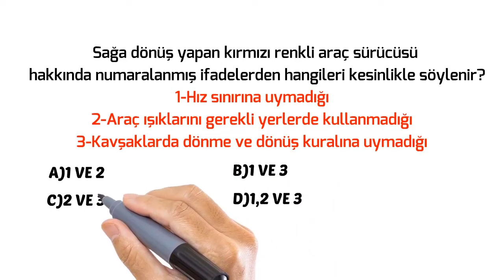ANİMASYONLU EHLİYET BANKO SORULAR / 2023 EKİM-KASIM-ARALIK EHLİYET SINAV SORULARI/ ANİMASYONLU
Banko Ehliyet Sınav Soruları Eylül 2023-Ehliyet, Tek Sınavda Nasıl Kazanılır - KESİN ÇÖZÜM
BU BİLGİLER İŞİNİZE YARAYACAK/ 2023 EKİM-KASIM-ARALIK EHLİYET SINAV SORULARI/ ANİMASYONLU
BU BİLGİLER İŞİNİZE YARAYACAK/ 2023 EYLÜL EKİM EHLİYET SINAV SORULARI/ EHLİYET SINAV SORULARI 2023
BU BİLGİLERİ BAŞKA YERDE BULAMAZSINIZ
2023 EYLÜL ANİMASYON EHLİYET SINAV SORULARI ,
EHLİYET 2023 ANİMASYONLU SORULAR EYLÜL EKİM ,
EYLÜL EHLİYET SINAVI SORULARI 2023, EYLÜL EKİM 2023 EHLİYET SINAVI SORULARI ÇÖZ.
Yeni Ehliyet Sınav Soruları ve Çıkmış Soruları Çöz - 2023
Ehliyet Sınavı Çıkmış Sorular 2023 Çöz (Güncel Sorular)
VİDEOLU VE GÖRSEL SORU EKLEDİK / EHLİYET TEMMUZ SINAV SORULARI / EHLİYET SINAV SORULARI 2023
EHLİYET BANKO ÖRNEK SINAV SORULARI (50 ADET) Yeni Ehliyet Sınav Soruları Çöz - 2023
2023 Ehliyet Sınav Soruları Çıkmış Sorular Çöz
TAMAMI ÇÖZÜMLÜ EHLİYET SINAV SORULARI / 2023 ...
AÇIKLAMALARI DİKKATLİ DİNLEYİN/ 2023 EHLİYET SINAVI ...
EHLİYET SINAV SORULARI 2023/ 2023 EHLİYET SINAV SORULARI/ EHLİYET SORULARI / NEDİMHOCA SINAVDA ÇIKABİLECEK EHLİYET SINAV SORULARINI ÇÖZÜYORUZ